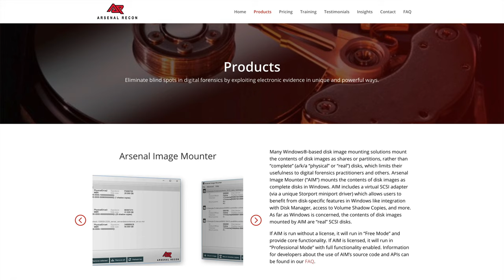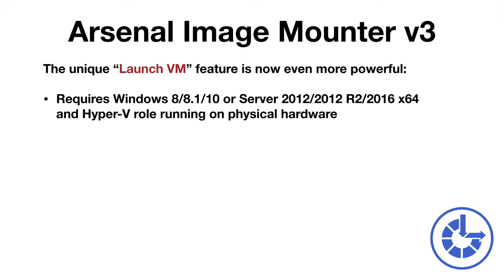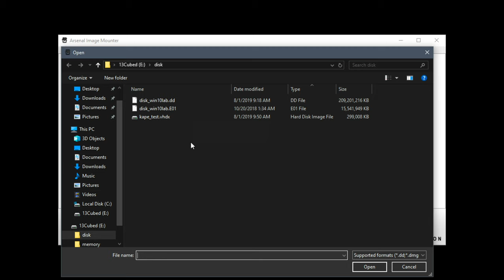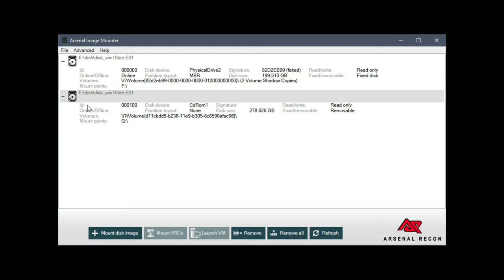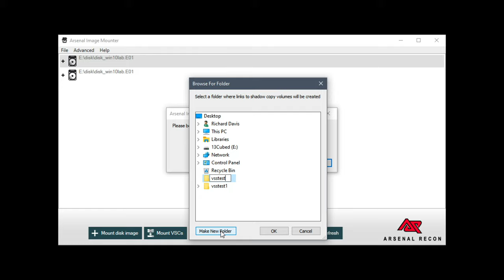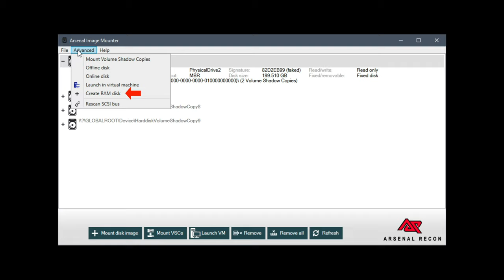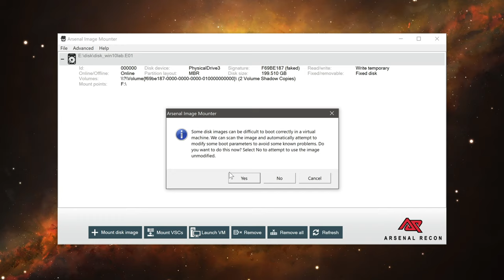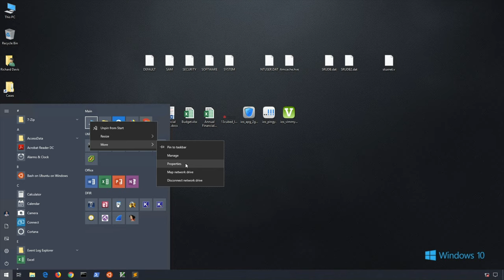Introduction to Arsenal Image Mounter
As a continuation of the "Introduction to Windows Forensics" series, this episode covers a powerful image mounting tool called Arsenal Image Mounter (AIM). AIM is unlike any other image mounting software you’ve used before because it mounts the contents of disk images as complete disks in Windows. It includes a virtual SCSI adapter which allows users to benefit from disk-specific features in Windows like integration with Disk Manager, access to Volume Shadow Copies, and more. And, perhaps the most impressive feature is AIM’s ability to launch Hyper-V virtual machines directly from disk images!

We’ll start with a basic overview of the tool, and then we’ll look at new and/or improved features now available in the newly released AIM version 3. Next, we’ll transition to a demo in which we practice mounting images and Volume Shadow Copies with the various options available to us. Lastly, we’ll wrap-up the episode with a second demo that shows the powerful virtual machine launching capability built into AIM.

⚠️ Note About DiscUtils Driver ⚠️
Note: Windows sees a CD-ROM when AIM uses the DiscUtils NTFS driver. It is not related to DiscUtils per se, but a design decision Arsenal Recon made that involves building a CD file system (ISO 9660) in memory with actual file data pointing to places on the original volume, using DiscUtils CD builder code and NTFS code simultaneously. The CD file system is presented to Windows as a CD (or DVD). From the point of view of Windows, the user is accessing a CD or DVD. You’ll also notice that the disk size from a virtual CD-ROM is not the same as the disk size from a “physically” mounted disk image. The virtual CD-ROM disk size is a sum from the size of all the files AIM exposes, even deleted files and the “full” size of sparse files.